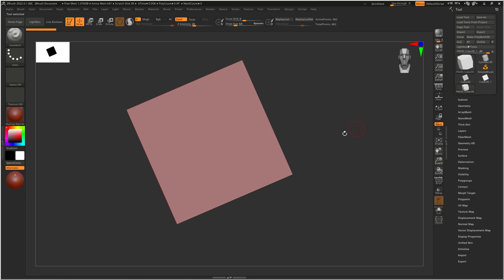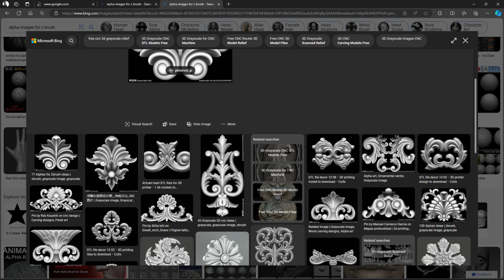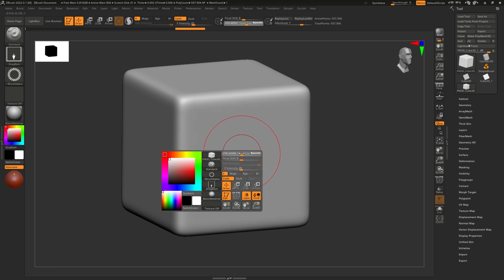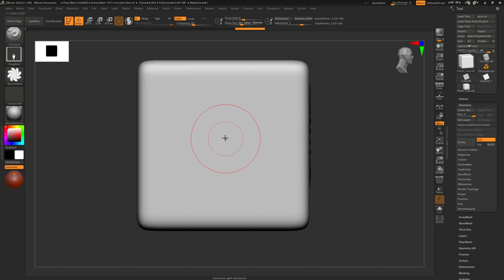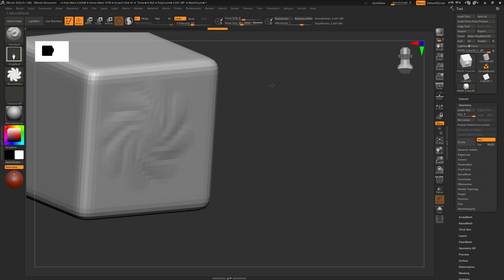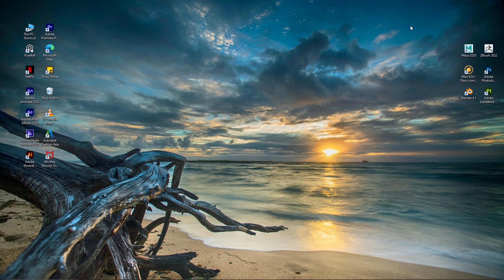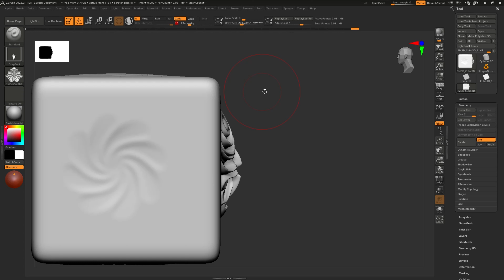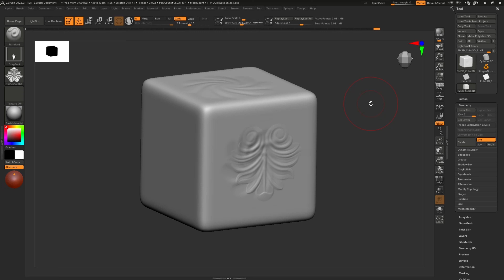ZBrush ||how to use Alpha images ??|| Hindi ||quick ||Lesson-14